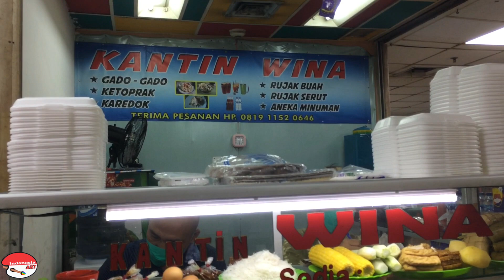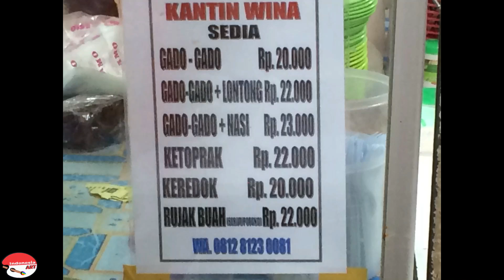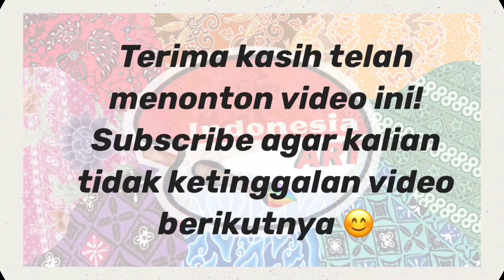BUMBU KACANG DAN BUAHNYA MELIMPAH !!! HIDDEN GEM DI ITC MANGGA DUA !!!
Kantin Wina
ITC Mangga Dua
Lantai 5 blok B
Jakarta Pusat

Rujak Rp. 22.000